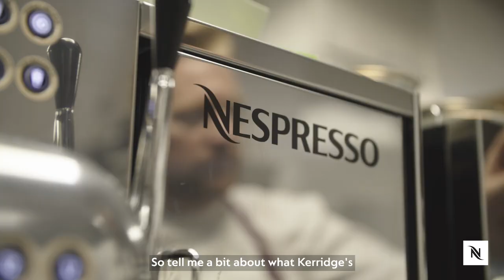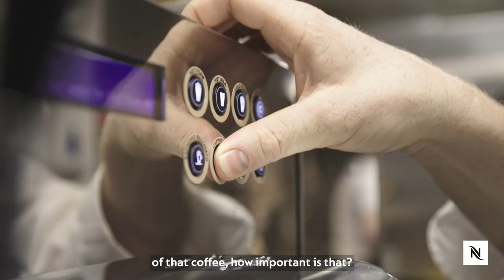Nespresso Professional Chef Editions - the Art of Perfect Episode 1: Nick Beardshaw | UK&I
In this very first episode of the Nespresso Professional Chef Editions, a six-part series on the “Art of Perfect” - Presenter and passionate foodie Leyla Kazim, caught up with head chef Nick Beardshaw to find out what perfection means to him, and how it translates in a delicious, no frills Seasonal British dining experience. Kerridge’s Bar & Grill is all about the best of British produce, with unique twists on classic dishes.
At Nespresso Professional, we believe coffee is an art – something seamlessly unique and beautiful. It’s true for us, just as it’s true for the chefs we work with. It’s what connects us.